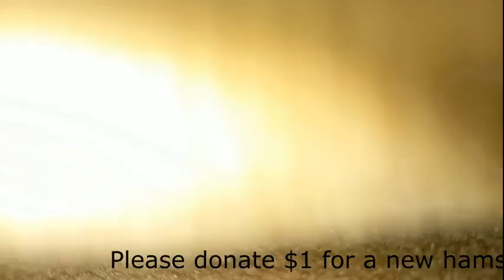08 Las aventuras del pequeño hámster Fresa Serie 25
Una miniserie amateur sobre las aventuras de una niña llamada Polunichka, que escapó de los nazis de Moscú (rusos) desde la ciudad ocupada de Mariupol a la ciudad libre de Ternopil. Pero pagó un alto precio por su salvación: perdió para siempre a sus hermanos y hermanas nativos y a sus viejos maestros que murieron a manos de los Rashistas. Ahora tiene un nuevo hogar y nuevos dueños. Explora su nuevo mundo y cada rincón del mismo.
          Done para apoyar el canal, cree nuevos videos y contenido, cree condiciones más cómodas para el animal aquí: